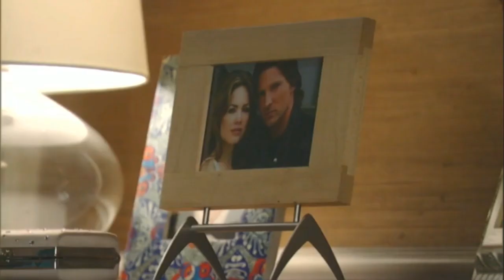Nikolas Cassadine 05/07/15 General Hospital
Hayden blackmails Nikolas